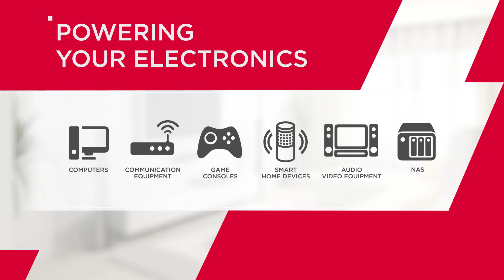CyberPower BU UPS Series Product Quick View - Schuko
CyberPower BU UPS Series adopts line-interactive topology with Automatic Voltage Regulation (AVR) function to provide stabilized and reliable backup power. The UPS also features LED status indicator, surge and spike protection, generator compatibility and wall mount design, making it the ideal choice for home and office applications.